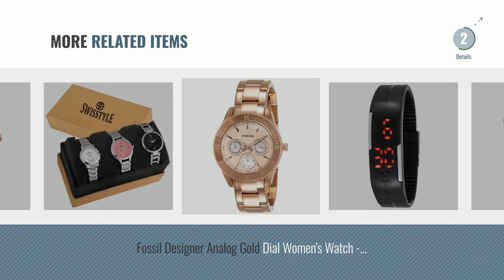Top 10 Watch Fancy [2018]: Swisstyle Analogue White Dial & Black Dial Womens Watches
For More great watch fancy Just Click this link.
 घड़ियों

Swisstyle Analogue White Dial & Black Dial Womens Watches (Ss-703W-703B)(Set of 2) Analogue White Dial & Black Dial Womens Watches (Ss 703W 703B)(Set...

Skmei Analog-Digital Multi-Colour Dial Unisex Watch - 1117BBGREY Digital Multi Colour Dial Unisex Watch 1117BBGREY

Espoir Exclusive Series White Dial Day & Date Analogue Boys And Mens Watch-Oliver0507 Series White Dial Day & Date Analogue Boys And Mens Watch...

Addic Analogue White Dial Womens & Girls Watch (Addicww449) White Dial Womens & Girls Watch (Addicww449)

Relish Analogue Black Dial Womens & Girls Watch (Re-L063Pt) Black Dial Womens & Girls Watch (Re L063Pt)

Talgo Analogue Black Dial Womens Watch -5049 Black Dial Womens Watch  5049

Ishita Fashions CurioCity LED Fashions Digital Black Dial Unisex Watch - DWP003 CurioCity LED Fashions Digital Black Dial Unisex Watch DWP003

Fossil Designer Analog Gold Dial Womens Watch - ES2859 Analog Gold Dial Womens Watch ES2859

Swisstyle Analogue White Black Pink Dial Womens Combo Of 3 Watch - Ss-3Cmb-01 Analogue White Black Pink Dial Womens Combo Of 3 Watch Ss 3Cmb 01

Geneva Analog RoseGold Dial Womens Watch-g8027_D RoseGold Dial Womens Watch g8027_D

Try also: SwisstyleAnalogue, SkmeiAnalog-digital,